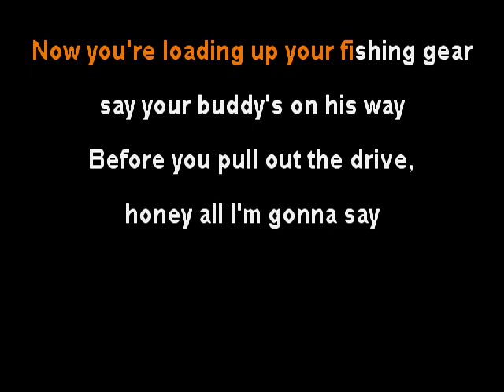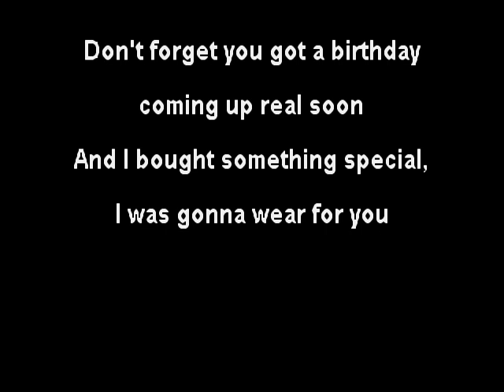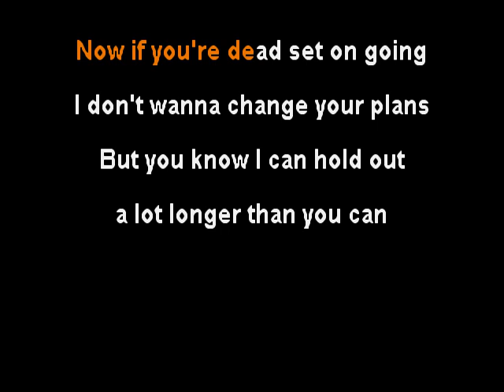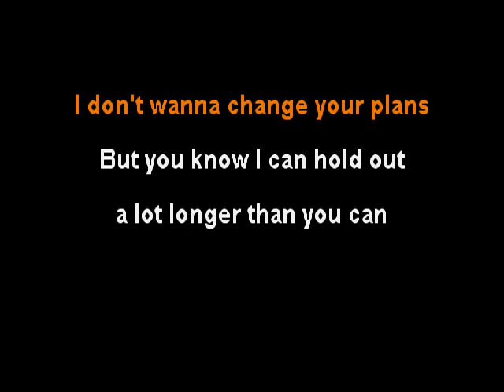Joey & Rory - Headache - clay wood karaoke